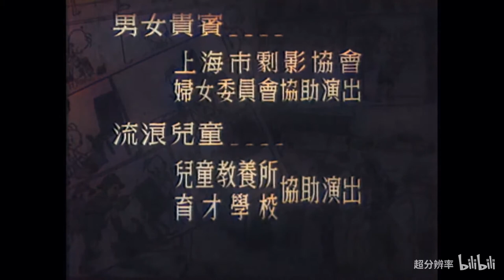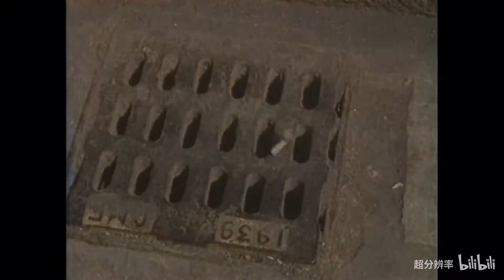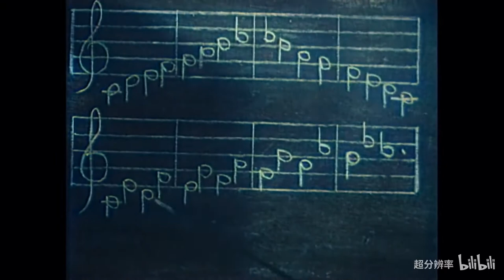AI彩色還原｜三毛流浪記（1949年）｜上海昆侖電影公司 ｜王龍基主演、漫画家张乐平先生创作 ｜30年代上海｜民國電影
本影片為AI人工智能彩色還原彩色。

三毛流浪記（1949年）｜上海昆侖電影公司 ｜王龍基主演、漫画家张乐平先生创作 ｜30年代上海｜民國電影

本片是中華人民共和國成立之後公映的第一部电影《三毛流浪记》，于1949年12月上映。

该片根据张乐平创作的同名漫画改编，通过孤儿三毛在旧上海的种种遭遇，展现了旧社会广大城市流浪儿童的不幸命运 。

影片讲述三毛是旧上海的一名流浪儿童，他没有家，没有亲人，吃贴广告用的浆糊，睡在垃圾车里，冬天就以破麻袋披在身上御寒。他做过各种各样的事情；卖报、拣拉圾、帮别人推三轮车，但他挣到的钱连吃顿饱饭都不够。
一天，他在路旁拾到一个钱夹，好心的三毛把它交还了失主，而失主反诬他是扒手，打了他一顿。流氓爷叔见三毛年少不懂事，便利用他做坏事。等三毛明白自己受了爷叔利用时，宁可饿肚子，也不再乾爷叔教他的坏事。
一个有钱的贵妇人收养了三毛，给他穿上皮鞋，对他进行管束，天性散漫的三毛不愿在富人家过寄生虫般的生活，在一次为他举行酒会的时候，他捣乱酒会，撕破华服，和往日一起讨饭的小伴一起，走向属于他们的流浪生活。解放后，他结束了流浪，过上了正常的生活